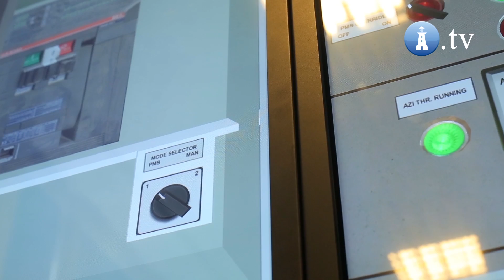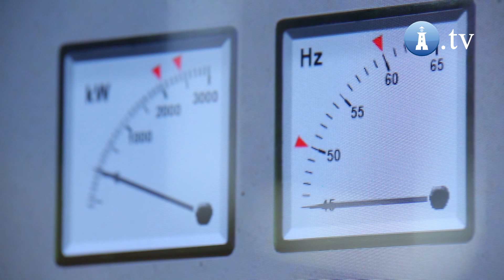Symulator najwyższej klasy trafił do Akademii Morskiej w Gdyni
Symulator siłowni okrętowej oparty na najnowoocześniejszych rozwiązaniach technologicznych trafił na Wydział Mechaniczny Akademii Morskiej w Gdyni. Zakupu dokonało Studium Doskonalenia Kadr AMG.

- Zakupiony przez nas symulator jest w istocie kolejnym modułem już istniejącego wyposażenia uczelni - mówi Henryk Śniegocki, Prorektor ds. Morskich, dr inż. kapitan żeglugi wielkiej, profesor nadzwyczajny AMG. - Zastosowane w nim rozwiązanie oparte jest na technologii touch screen, która jest już stosowana w siłowniach prawdziwych okrętów.

Symulator wykorzystywany będzie zarówno przez studentów Akademii, jak i kursantów Studium Doskonalenia Kadr podwyższających kwalifikacje zawodowe, może być także pomocny podczas prowadzenia badań przez pracowników naukowych uczelni. Przeprowadzenie pierwszych zajęć możliwe będzie już tego lata, choć obecnie trwa jeszcze okres szkoleń i przygotowań wśród prowadzących zajęcia.

- Podwyższenie kwalifacji zawodowych mechaników i umiejętność obsługi siłowni opartej na najnowszych rozwiązaniach technologicznych z pewnością pozwoli im lepiej odnaleźć się na rynku pracy -- uważa Prorektor Śniegocki.

Jak podkreśla Leonard Tomczak z firmy Unitest, odpowiedzialnej za wykonanie i dostarczenie symulatora, rozwiązanie oparte na ekranach dotykowych i trójwymiarowej grafice pozwala nie tylko na praktyczne zapoznanie się z najnowszymi stosowanymi na statkach technologiami, ale też usprawnia proces dydaktyczny. Dzięki odpowiedniemu oprogramowaniu na wyświetlaczach pojawiać się mogą różne rodzaje siłowni, mogą być także symulowane sytuacje krytyczne takie jak awarie, pożary i zalania.

MN